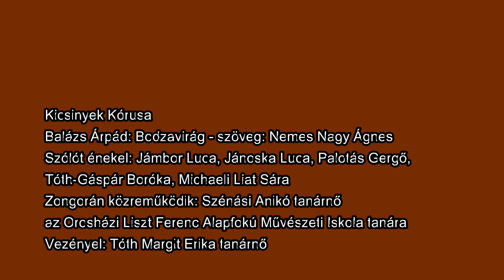VMOh3 - Év végi hangverseny 2023 részlet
Részlet a Vörösmarty Mihály Általános Iskola 2023. év végi hangversenyéből.

1. Kicsinyek Kórusa
Balázs Árpád: Bodzavirág - szöveg: Nemes Nagy Ágnes
Szólót énekel: Jámbor Luca, Jánoska Luca, Palotás Gergő, Tóth-Gáspár Boróka, Michaeli Liat Sára
Zongorán közreműködik: Szénási Anikó tanárnő az Orosházi Liszt Ferenc Alapfokú Művészeti Iskola tanára
Vezényel: Tóth Margit Erika tanárnő

2. 1.a osztály
Járdányi Pál: Brum-brum Brúnó
Vezényel: Tóth Margit Erika

3. 2.a osztály
Két galamb (szlovák népdal)

4. Kodály Zoltán Gyermekkórus
Kodály Zoltán: Isten kovácsa
Vezényel: Pörneki Attila karnagy.

A teljes videó elérhető az intézményben.